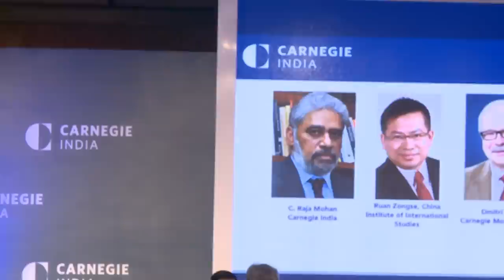Launch of Carnegie India: Welcome Address and Innovation and Indian Development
Carnegie India, the sixth international center of the Carnegie Endowment for International Peace, opens on April 6, 2016 in New Delhi.

Speakers:

Sunil Bharti Mittal - Trustee, Carnegie Endowment for International Peace, and Chairman, Bharti Enterprises

William J. Burns - President, Carnegie Endowment for International Peace